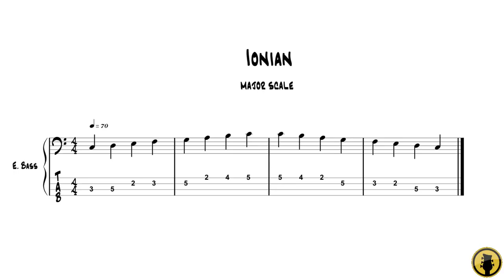Modes For Beginner Bass Guitar Players ~ Ionian Mode ~ Daric Bennett's Bass Lessons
Check out this simple overview of the Ionian mode for bass guitar players! This quick beginner level bass lesson is a complete overview and great tutorial for any bass player looking to review the scale, triad, arpeggio and chord for each of the 7 modes! For access to the full series of modes lessons:

START YOUR RISK FREE 3 Day Trial and get full access to the BASS NATION COMMUNITY

***PDF & Transcriptions NOW available for download on the site!!!*** (Select Lessons)

***Here's links to some of the gear used***

Squier Jaguar Bass

Dunlop Bass Strings

Recording Gear:
Gallien Krueger Plex Preamp

Basses Used:
Elrick Basses